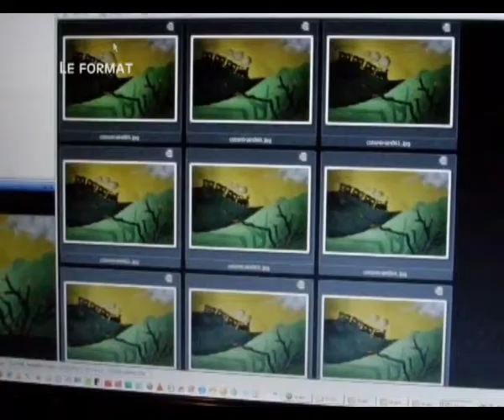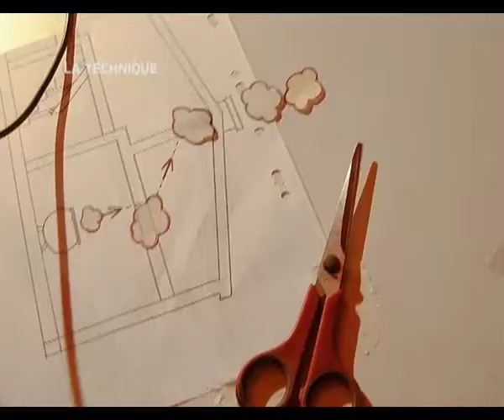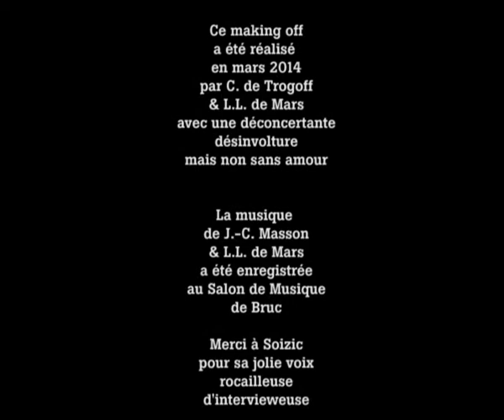Ossoulance - making off - réalisation du clip de L.L. de Mars et C. de Trogoff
making off du clip de L.L. de Mars et C. de Trogoff sur la musique de élémarsons (J., François Coquet et L.L. de Mars)